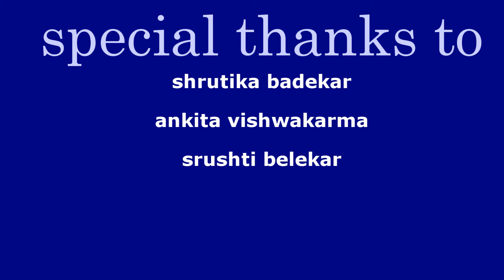Alive|| A short film|| FUNTRRR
True friends are never apart ,maybe in distance but never in heart. ❤
A short story of 2 best friends.
starring sarika shrivastav and mitali bhosle.